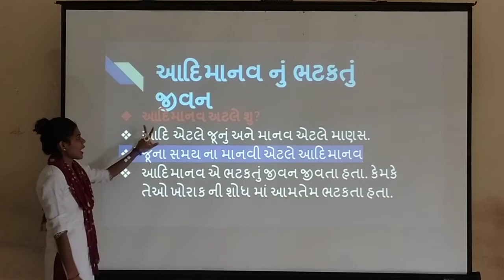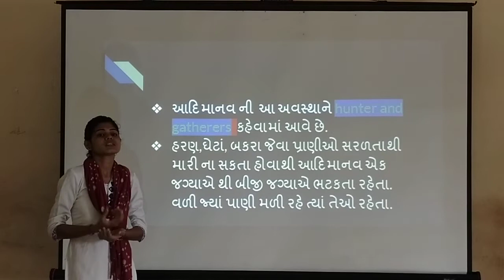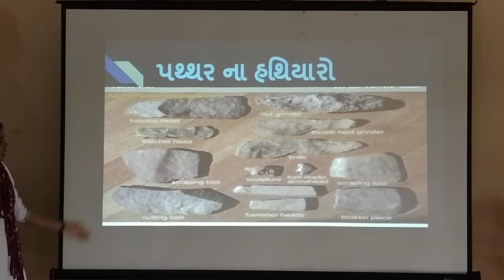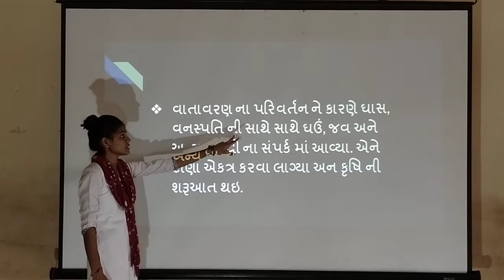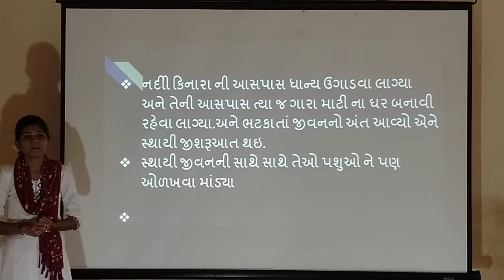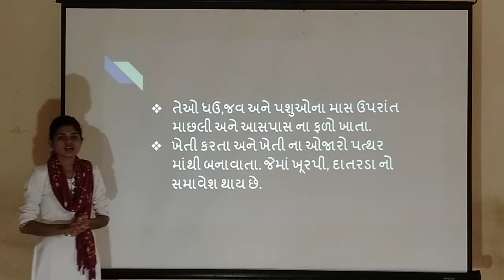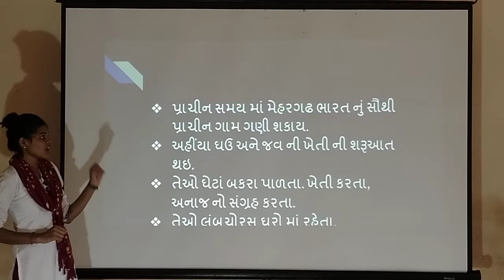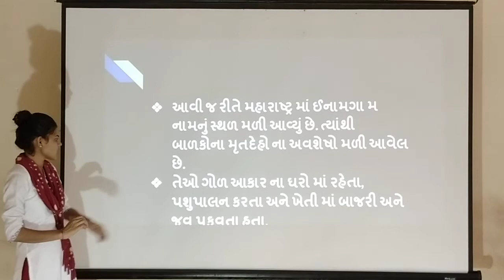STD 6, SOCIAL SCIENCE, CHEP 2, ADIMANAVTHI STHAYI JIVANNI SAFAR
ધોરણ:6, સામાજિક વિજ્ઞાન, પ્રકરણ-૨, આદિમાનવ થી જીવનની સફર